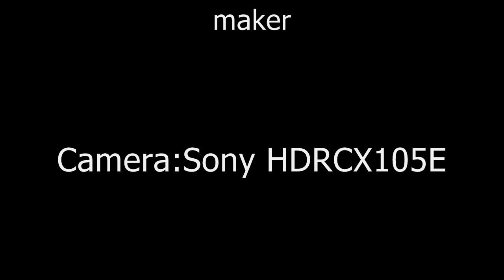Car Sketch || Audi A5, with Markers [HD]